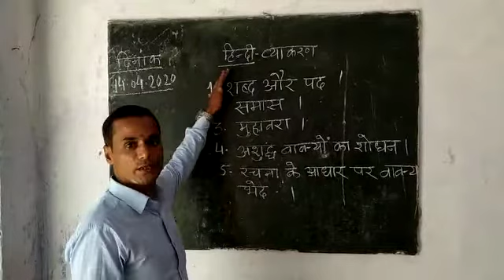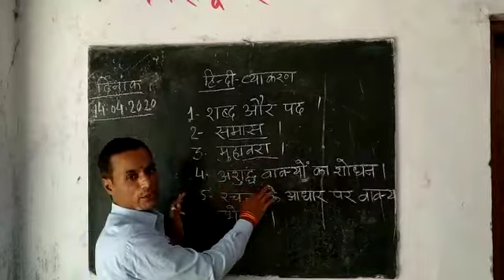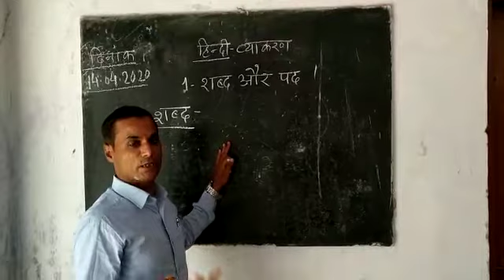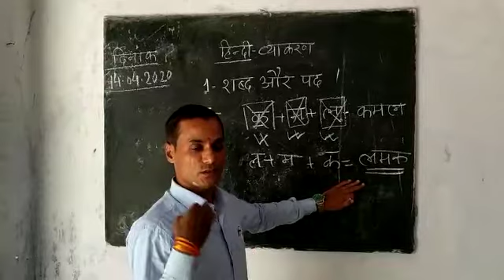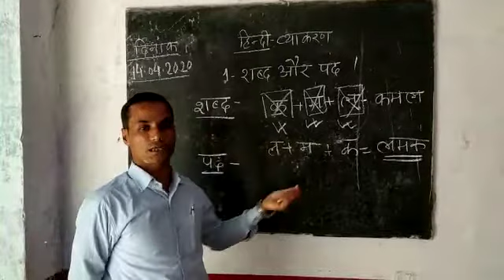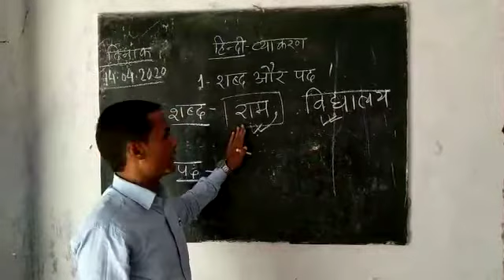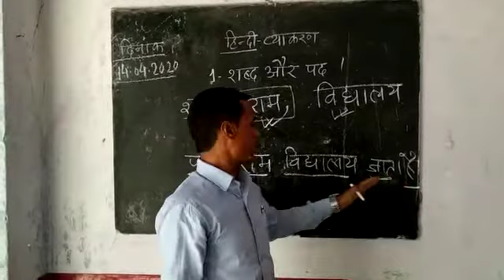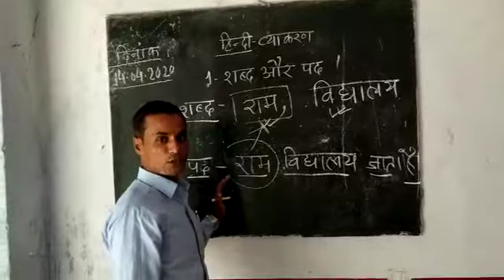Hindi Grammar | class X | lecture 1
by D K Mishra